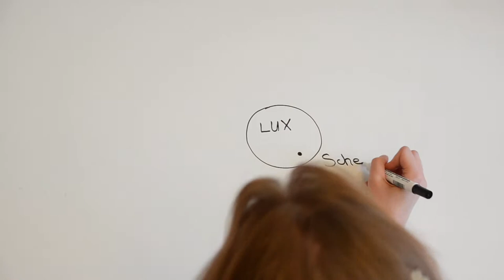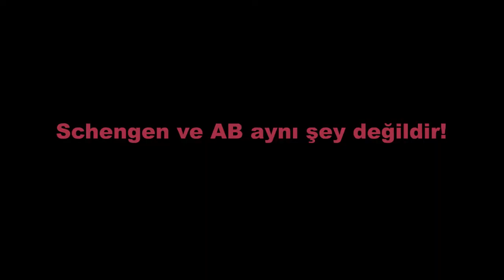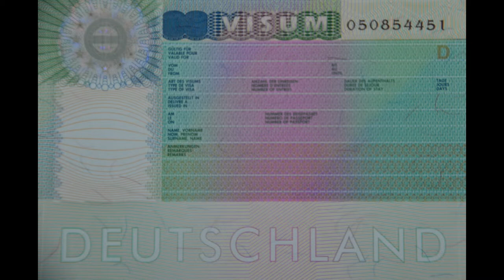Schengen Vizesi nedir?